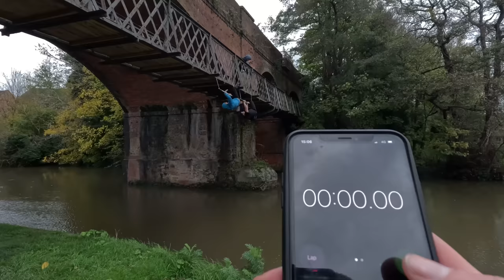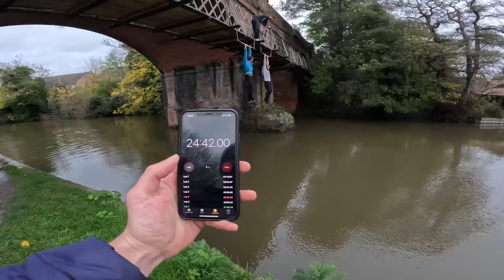PARKOUR vs CLIMBING - LAST MAN HANGING (7 vs 1) 🇬🇧